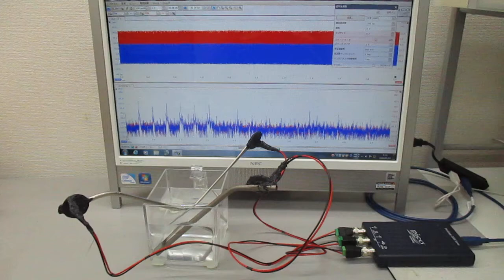非線形共振型超音波発振プローブの特性テスト（超音波システム研究所）